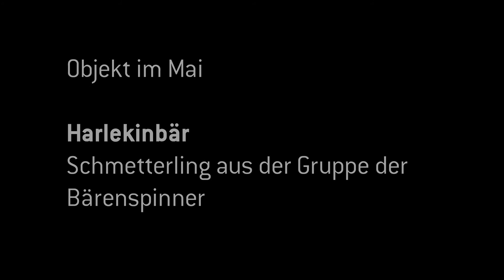Parallaxen 2015 - Objekt des Monats Mai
Im Rahmen von „Parallaxen 2015“ wird Monat für Monat ein geheimnisvolles Objekt enthüllt und von Experten besprochen. Man darf gespannt sein, was sich hinter den einzelnen Türen verbirgt.